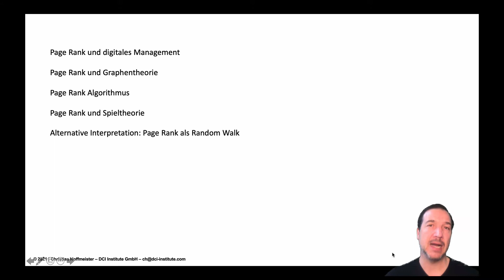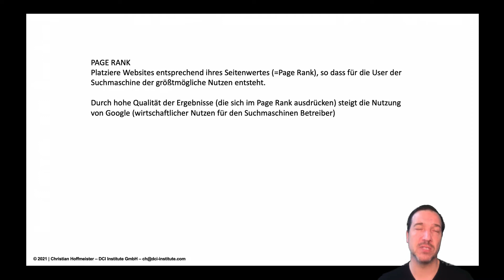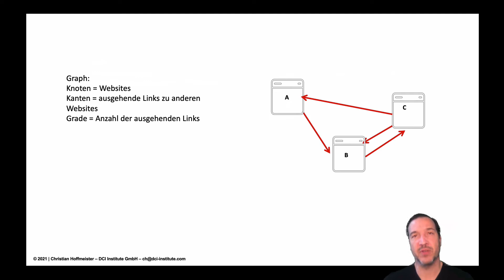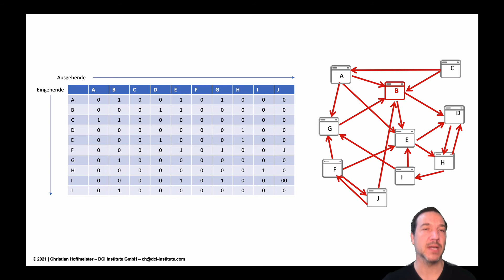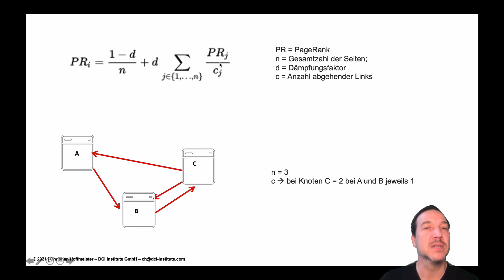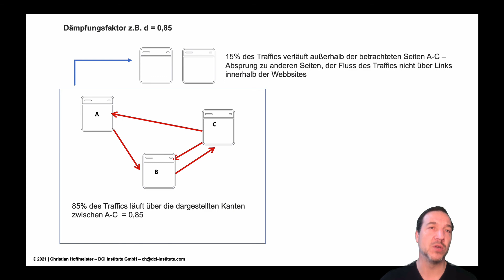Ideen der digitalen Ökonomie: Page Rank Teil 1 - Management, Graphentheorie und Algorithmus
In diesem Video geht es um Google Page Rank und wie dieser mit digitalem Management bzw. digitaler Ökonomie und der Graphentheorie zusammenhängt. Zudem gibt es eine einführende Erklärung der Formel zur Berechnung des PageRanks.